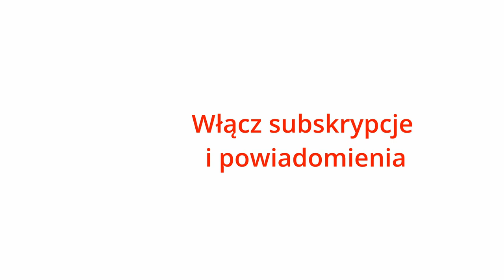XXIV Niedziela Zwykła rok C (Łk 15, 1-32)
Sytuacje, w których jest Ci naprawdę trudno i nie masz gdzie uciec pokazują, co jest dla Ciebie naprawdę na pierwszym miejscu. Czy punktem wyjścia i podstawową nadzieją na wyjście z nich są Twoje umiejętności, znajomości, zdolność kredytowa, spryt, zaradność… czy właśnie świadomość, że jesteś dzieckiem kochanym przez Boga, który daje Ci siłę do poradzenia sobie z trudnościami?

Całą realizacją zajmuje się ks. Daniel Geppert z diecezji Zielonogórsko-Gorzowskiej, obecnie posługujący w parafii pw. Ducha Świętego w Zielonej Górze.